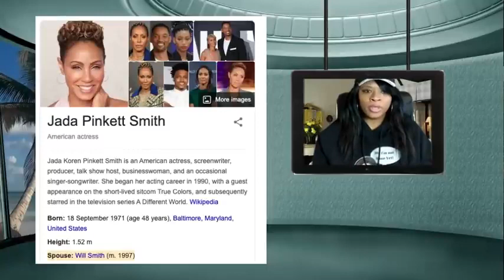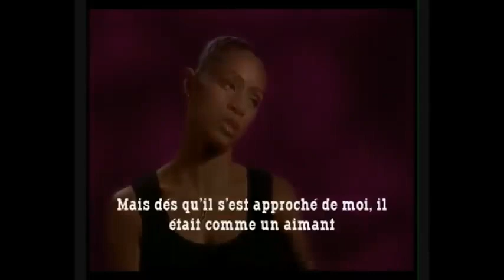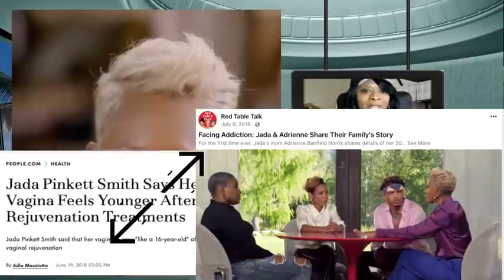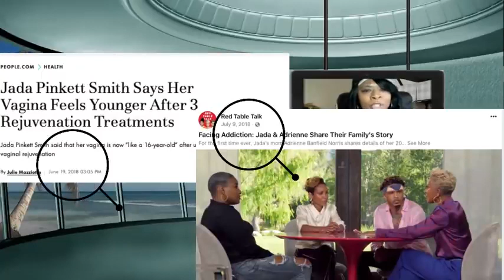Jada Pinkett Smith Got her What Rejuvenated and Why